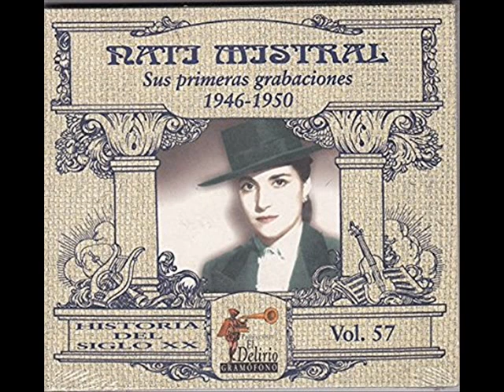Nati Mistral - Luna de España (BSO del film CABARET-1952) 1ª versión.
Homenaje a una estrella: NATI MISTRAL fallecida hoy 20 de agosto de 2017 a los 88 años.
Gran actriz de teatro, pionera de los grandes musicales en España, la artista que más veces representó la obra de Federico García Lorca, cantante de todo tipo de repertorio, desde copla a zarzuela, revista y musicales. Vivió cinco años en Alemania representando operetas y canción española. Fue la primera estrella española en actuar en la BBC.
 "Te espero en Eslava", "La bella de Texas", "La Perrichola", "El hombre de la Mancha", "Fortunata y Jacinta", "Bodas de sangre", "Divinas palabras", "Anillos para una dama", "Isabel, Reina de corazones", "La Malquerida", "La Celestina", "La Chunga", "Hello Dolly", "Café cantante" ...
'Luna de España' es un pasodoble muy popular que se estrenó en la temporada 1945/46 en el Teatro Alcázar de Madrid escrito para la comedia musical "Hoy como ayer" interpretada por la gran Celia Gámez. Nati lo grabó en varias ocasiones, pero esta es su primera versión.
Audio correspondiente a la reedición remasterizada por Producciones El Delirio S.L. en el 2000.